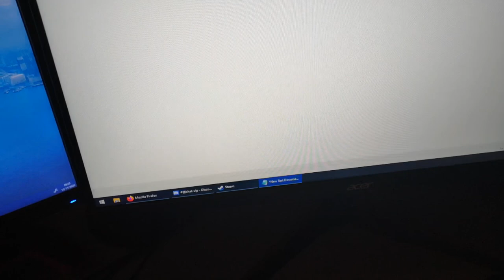HOGYAN KELL "E" BETŰT NYOMNI | TUTORIAL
Szászkrájb, lájk és ringasd meg a csengőőt lol